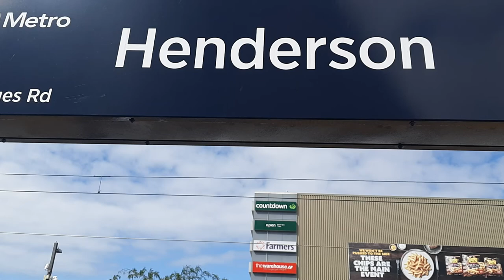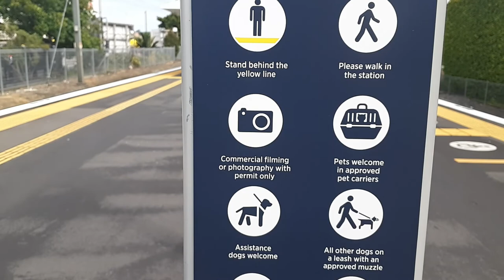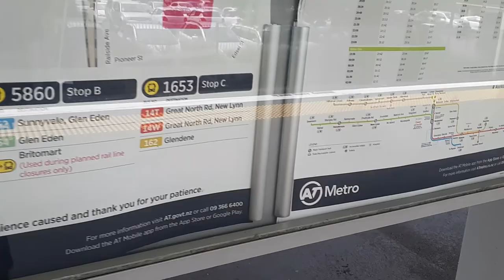Henderson Train Station In Auckland New Zealand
A continuation of the train station walkthrough series, this episode- Henderson.